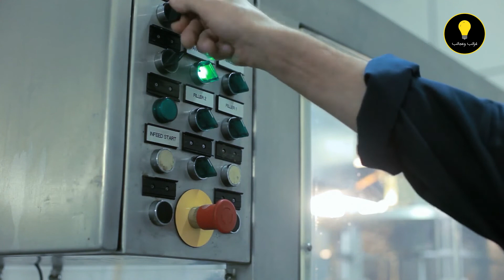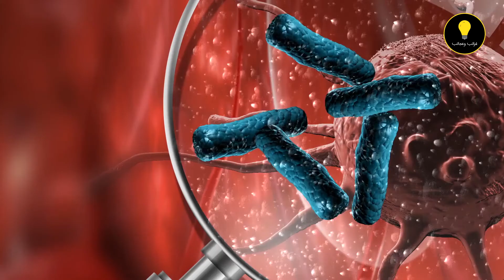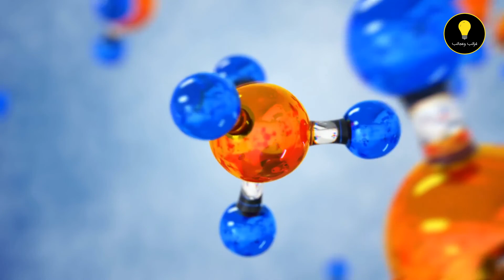من مدينة مليئة بالحياة الى مدينة اشباح (كارثة تشرنوبل)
أحداث مشوقة وتفاصيل غريبة سنعلمها اليوم في هذا فيديو وهو تحول مدينة طبيعية مليئة بالحياة إلى مدينة أشباح

كارثة تشيرنوبل